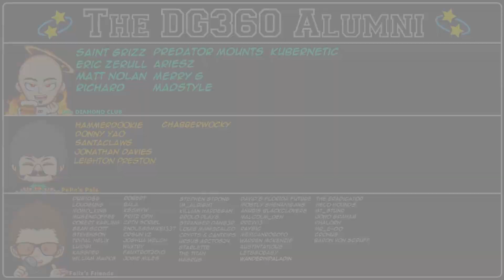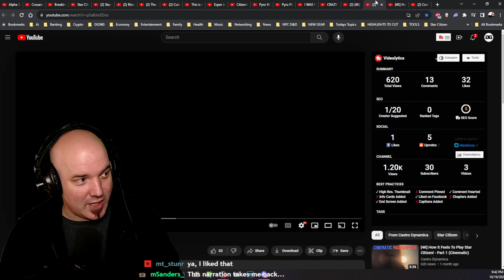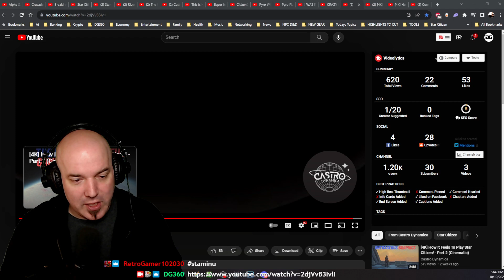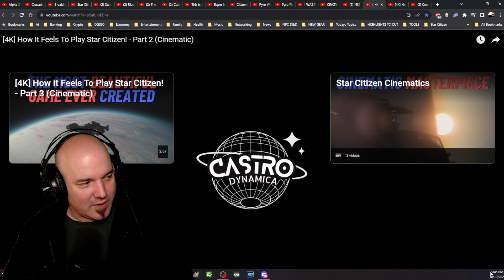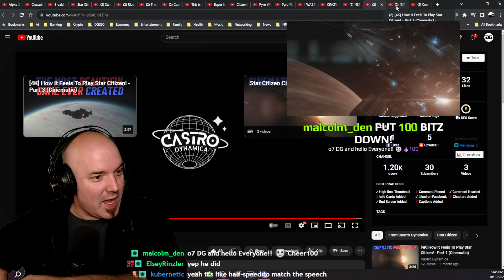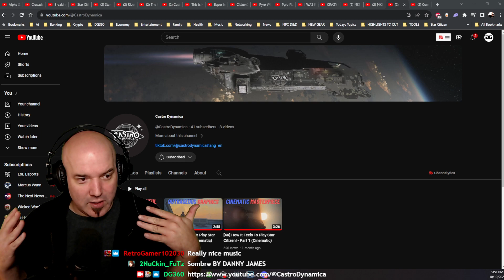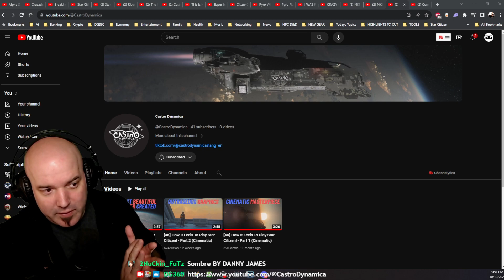Star Citizen CINEMATIC BLISS - MUST WATCH!!!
These three cinematic pieces were very well done. Do it!!